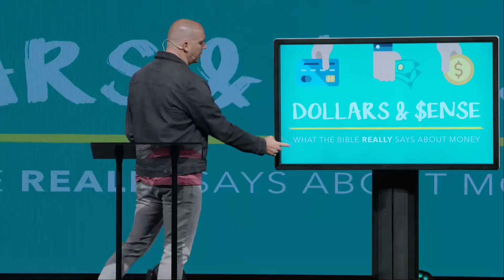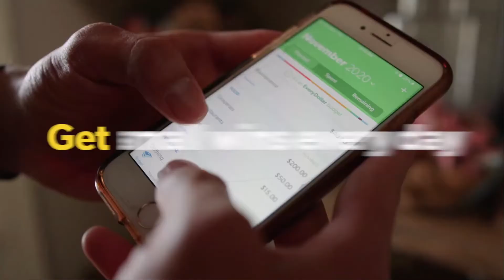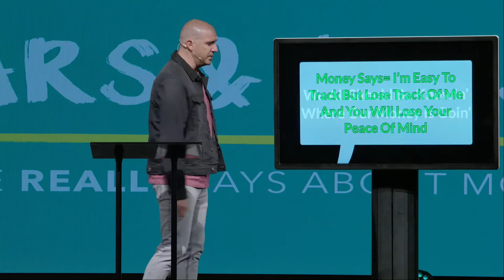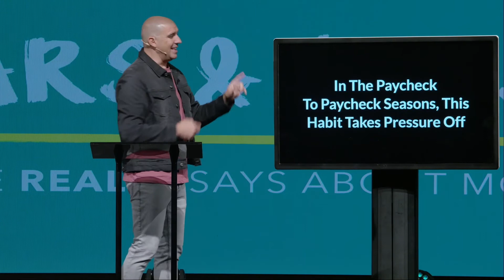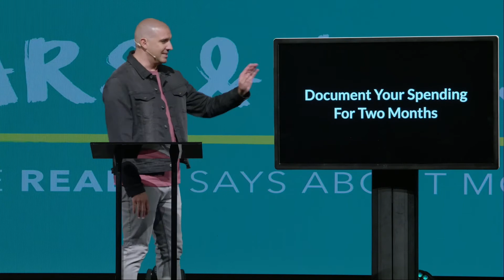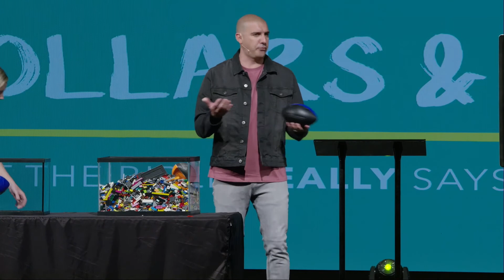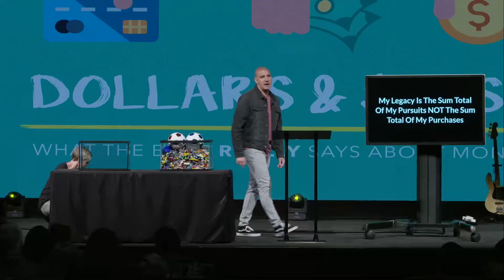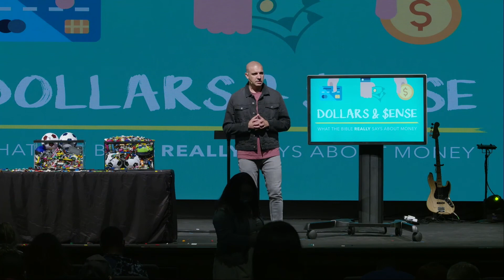Dollars & $ense - Part 3